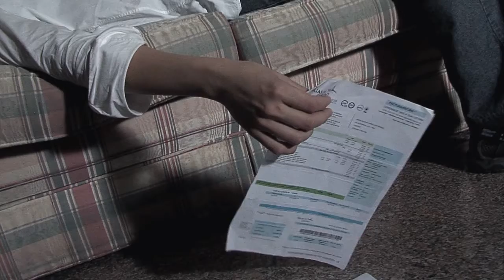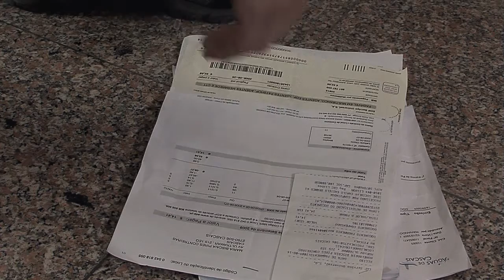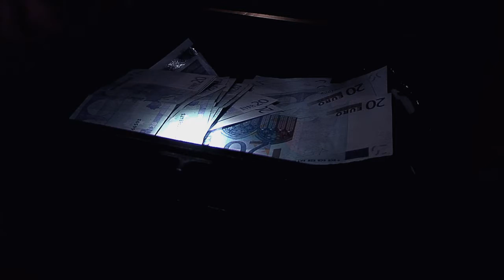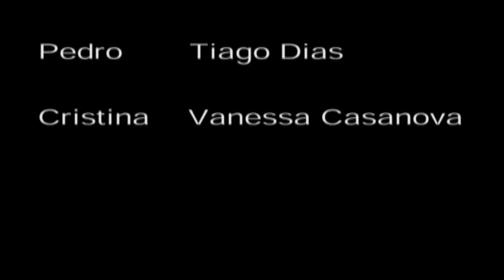Metamorfose HD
First Short film made by me...A Story of a man with a shamed and dark past, and struggles with his own depression.

With... Tiago Dias and Vanessa Casanova
Directed by...  Paulo Cuco(Me)
Writen by... Mário Salgado
Produced by... Gonçalo Barbosa